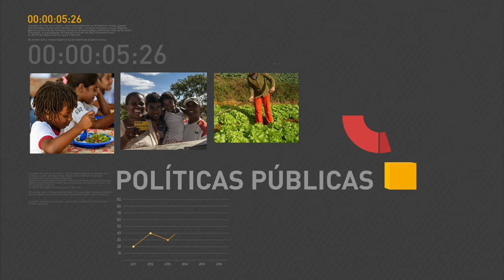Michel Temer fala sobre importância do agronegócio para o país durante evento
REPÓRTER NBR - 04.07.16: Presidente em exercício Michel Temer participou, nesta segunda-feira (4), da abertura do Global Agribusiness Forum 2016, maior encontro mundial do agronegócio. Temer recebeu manifesto de apoio assinado por 46 entidades de diversos segmentos do setor. Em discurso, Temer destacou a importância da atividade agropecuária para o Brasil.